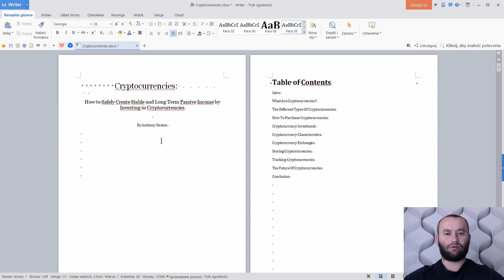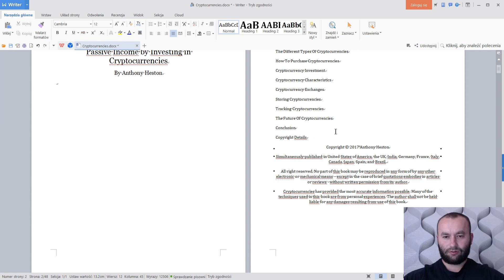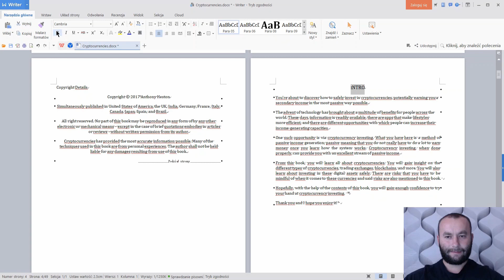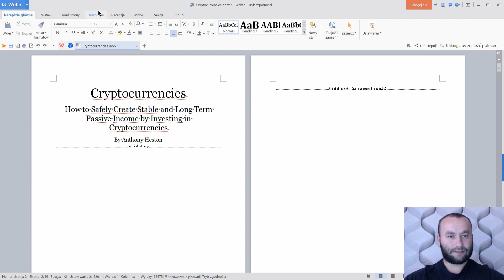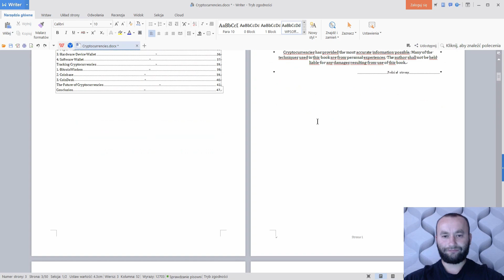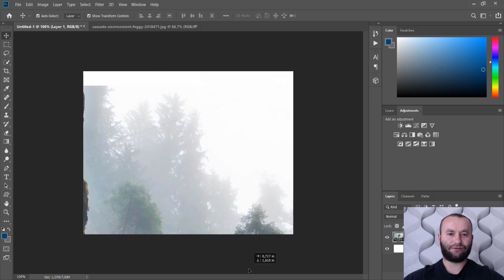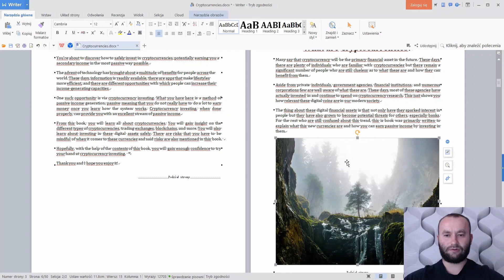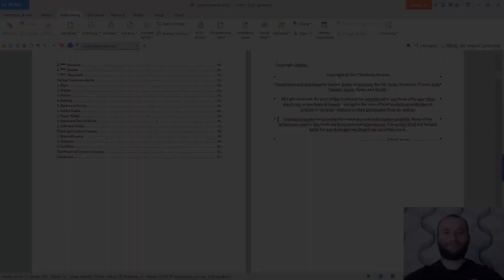Formatowanie Tekstu eBooka (Kindle) - Jak Zaoszczędzić Setki Złotych w Kilku Prostych Krokach 📱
Chcesz się nauczyć jak profesjonalnie formatować książkę pod ebooka? Świetnie! Specjalnie dla takich osób jak Ty, nagrałem ten materiał. Mam nadzieję że będzie bardzo pomocny :)